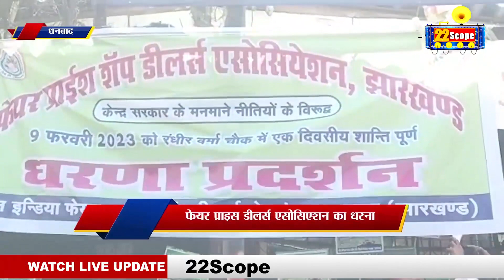देखिए धनबाद की अहम खबरें। dhanbad news। big news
About Channel:
22Scope is a leading digital media platform of Jharkhand & Bihar. We are highly reliable and most trusted for political news, sports news, educational news, etc.

22Scope Live TV | 22 Scope | Hindi News | 22 Scope लाइव